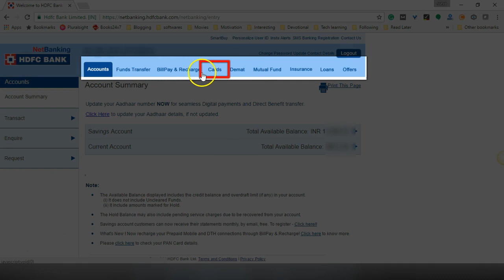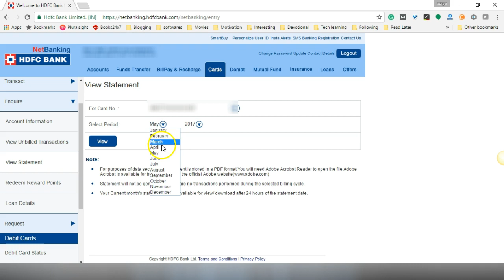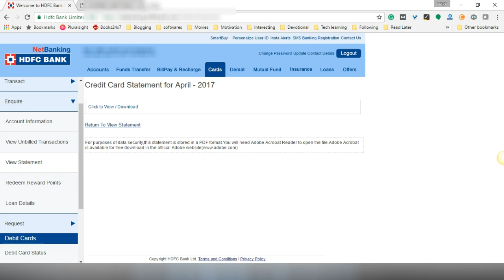[Telugu] How to View or Download Credit Card statement - HDFC Net banking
This video is a walkthrough of how can you view or download hdfc credit card statement for your billing cycle of a month. The steps in this video will guide you to download the HDFC credit card statement through HDFC Net banking.